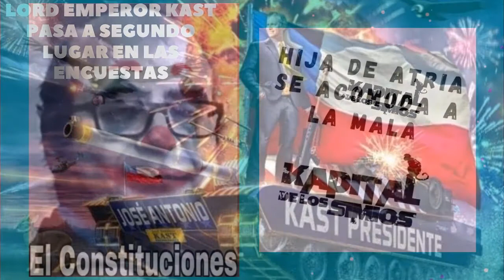¿Qué pasa ahora con Piñera?. Histeria por caída de Insta, centenials de cristal. y mucho más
Que tal querida comunidad simia.
Vamos con un episodio imperdible.

- La palabra de la semana: caída
- Rolandinho IPTV
- Pero como tan weon¡¡¡¡¡: Joven demanda a sus padres por nacer.
- La vuelta al mundo: Borracho se une a la búsqueda de él mismo.
PAUSA
- Redes.
- Chile al día: Caída de Facebook y WhatsApp
God Emperor Kast llega al segundo lugar en las encuestas
Hija de Atria asesora de la convención. ¿Quién dijo nepotismo?
PAUSA
¿Qué pasa con Piñera y Dominga? la verdad detrás de los pandora papers.
- Recomendaciones:
El Profe recomienda: El juego del calamar
Station recomienda: Alan Wake.

0:00 - Titulares.
0:40 - Presentación.
2:04 - La Palabra de la Semana CAÍDA
7:10 - ROLANDINHO IPTV
8:07 - Pero Como Tan Weon Demanda a sus padre por haber nacido.
18:04 - La Vuelta al Mundo Borracho se une a su propia búsqueda.
26:10 - Pausa Rolandinho iptv
27:33 - Redes.
29:00 - Chile al Día. Se caen las redes sociales y el mundo se vuelve loco.
32:24 - Teoría de conspiración Cyber polígono.
41:00 - God Emperor Kast ya va segundo y subiendo en las encuestas
51:03 - Hija de Atria es asesora constituyente ¿Dónde está el Nepotismo?
57:07 - Pausa
57:48 - ¿Qué pasa con Piñera? Te contamos el caso Pandora Papers.
1:12:32 - Rolandinho IPTV
1:14:10 - El Profe Recomienda EL JUEGO DEL CALAMAR
1:20:51 - Station Recomienda ALAN WAKE.

Recuerda compartir para ser feliz...